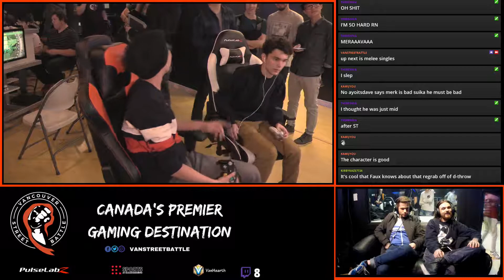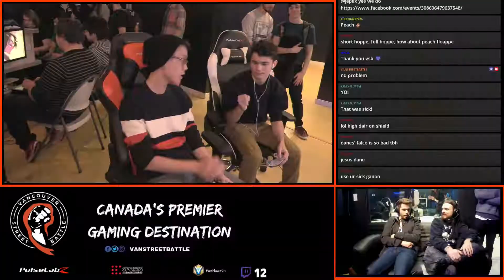Melee Singles #12 | WF | Fauxhebro VS Hoppe